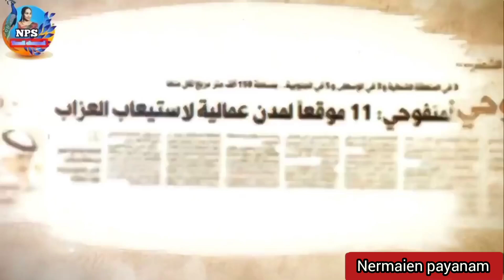June 12, 2022 kuwait Dinar exchange rate today gold rate Nps tamil channel kuwait